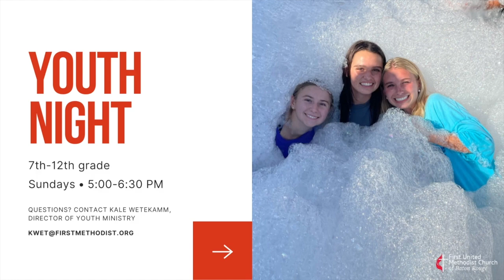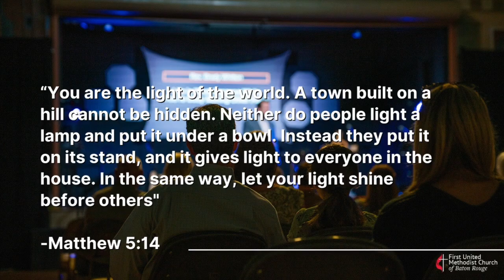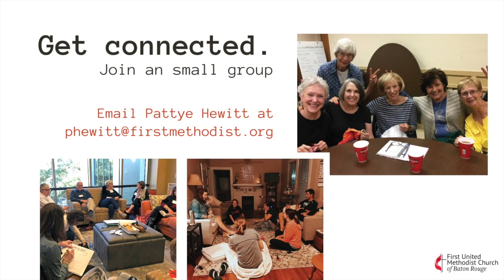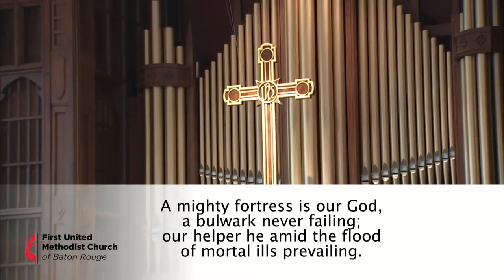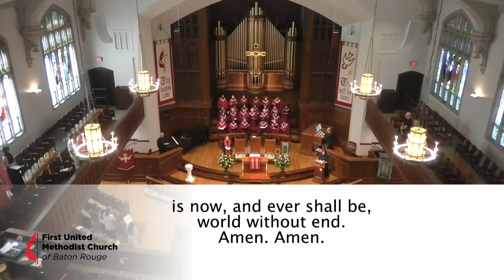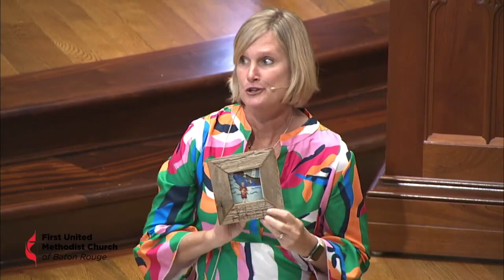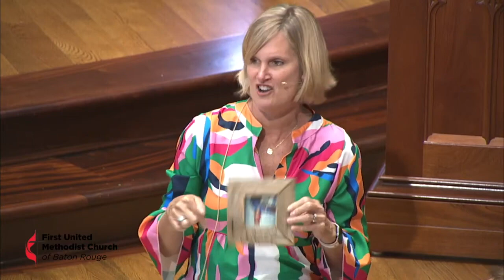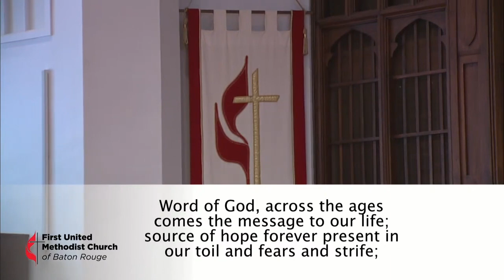Sanctuary Worship Service | July 14, 2024